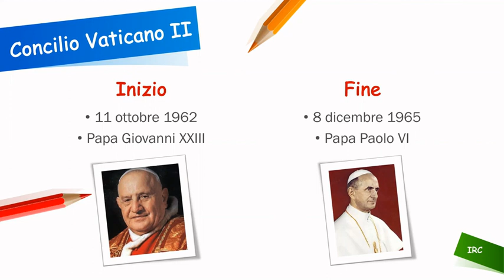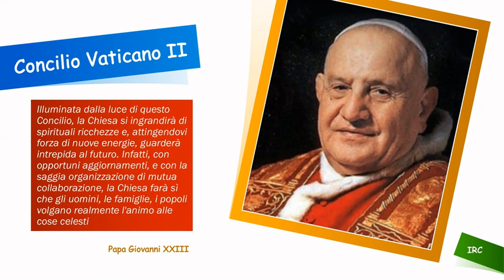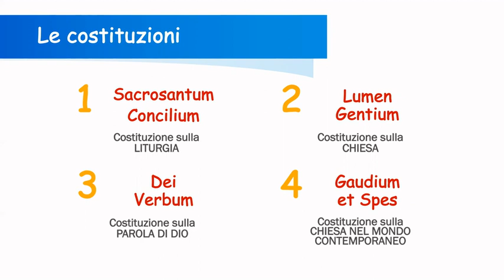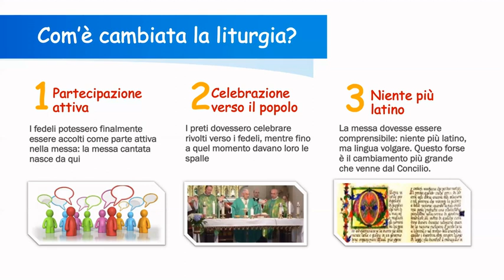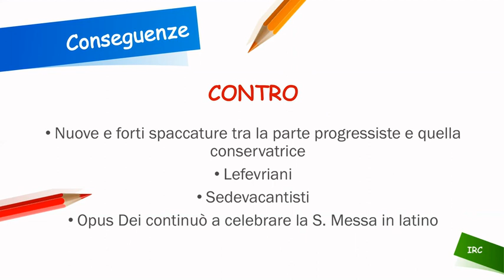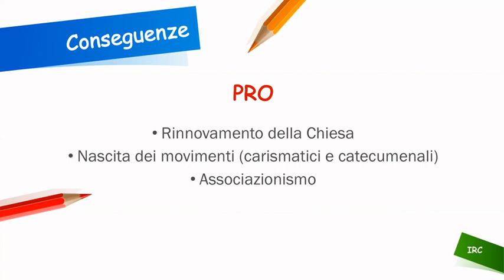Il Concilio Vaticano II - didattica a distanza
Videlezione del 29.04.20 per la classe 5A - scuola primaria Teofoli (Terni)